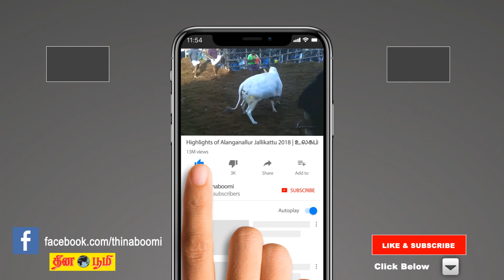கணவருக்கு சிறப்பு பரிசளிக்கும் சமந்தா | Samantha | Naga Chaitanya